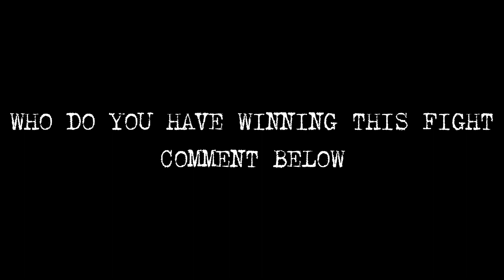CHIESA VS HOLLAND | UFC 291 | UFC 4 FIGHT SIMULATION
Song : CRISPIN  Ready To Rise feat Adrian Gamboa